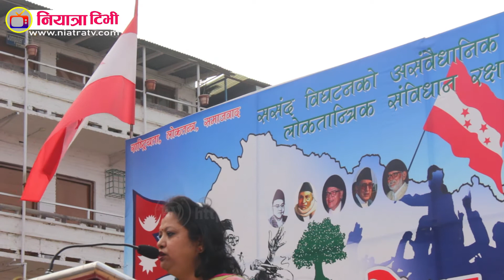एतिहासिक होइन ब्यापारिक टावर बन्यो धरहरा : उपमेयर हरिप्रभा खड्गीको गर्जन hari prabha khadgi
एतिहासिक होइन ब्यापारिक टावर बन्यो धरहरा भन्दै बषन्तपुरमा उपमेयर हरिप्रभा खड्गी को गर्जन

Speech - Hari Prabha Khadgi
Kathmandu Deputy Mayor Hari Prabha Khadgi

Host/Editor - Ratan Chand
Camera-Person - Aashish Neupane
Edit and Produced by :- Niatra TV , NIYATRA TV .

Please search and watch our YouTube channel :- niyatra tv ,niatra tv, niyatratv,niatratv

A Complete Entertainment, Civil Awareness and News Channel.

!…Unauthorized downloading and uploading on YouTube channel is Strictly Prohibited And will attract punitive measures from Niatra tv
यस च्यानल मा रहेका  Videos copy and  , Download गरी अन्य Channel मा upload गरेको पाएमा प्रचालित कानुन बमोजिम कडा भन्दा कडा कारबाही गरिनेछ । Embedding to a website is allowed.